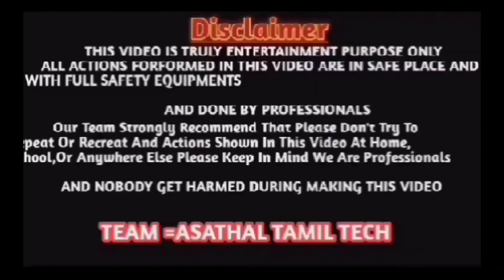LG Washing Machine Front load Direct Drive type in Spin running checking..,...